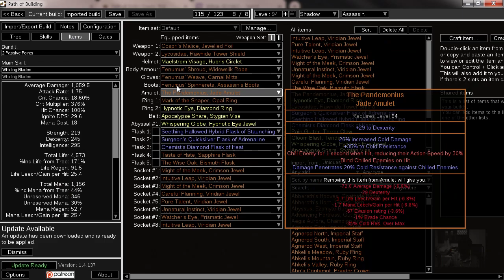페스오브엑자일 pastebin으로 빌드 넣기